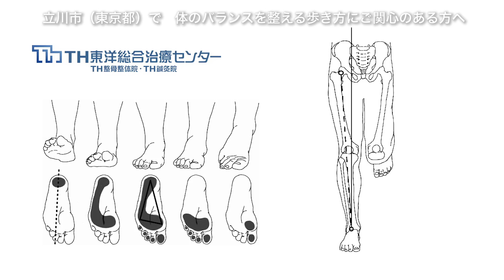整体治療で体のバランスを整える歩き方を身につける｜立川市（東京都）